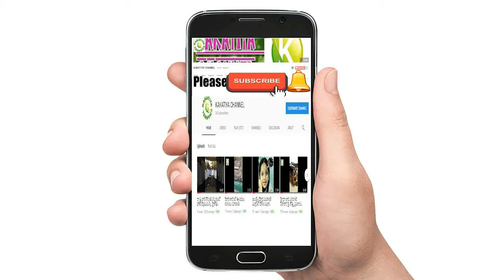కాకతీయ యూనివర్సిటీ లో ఘనంగా ఇఫ్తార్ విందు పాల్గొన్న ఉద్యోగులు